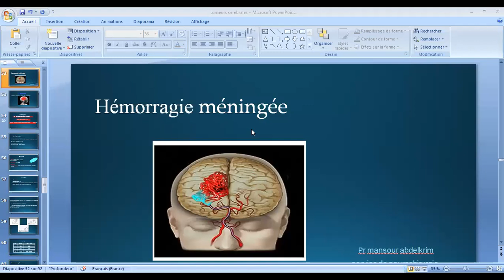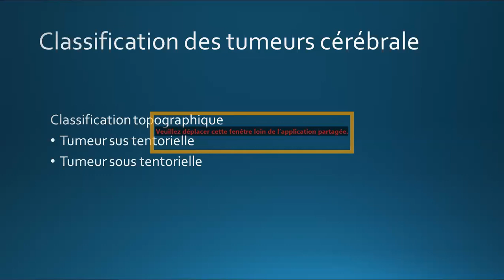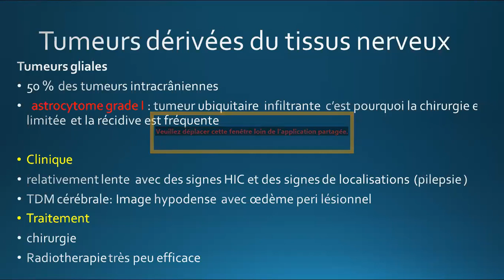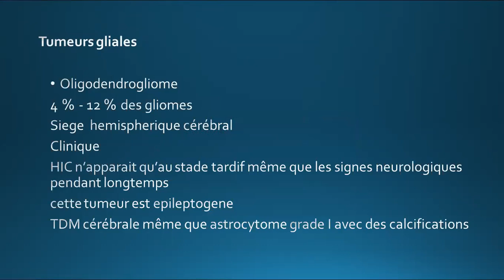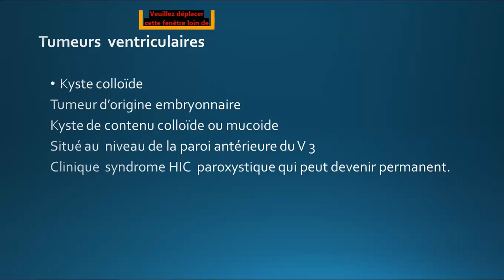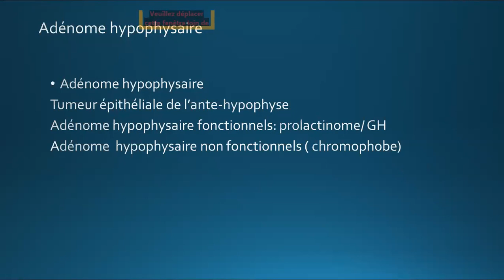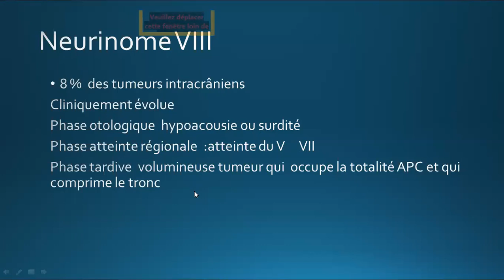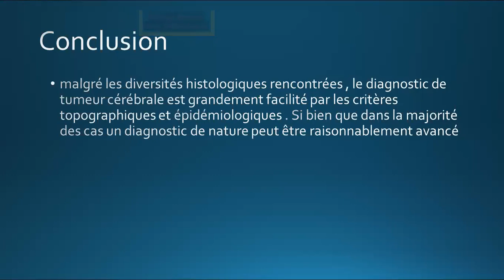LES TUMEURS CÉRÉBRALES